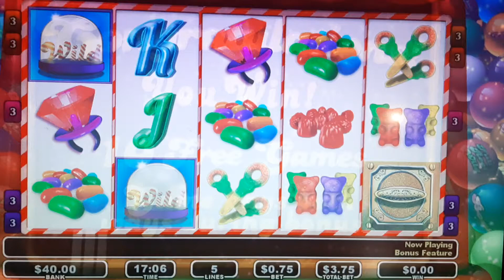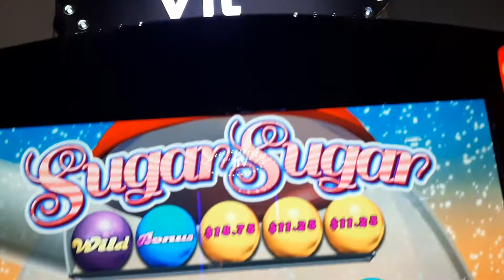Max Bet Sugar Sugar BONUS 13